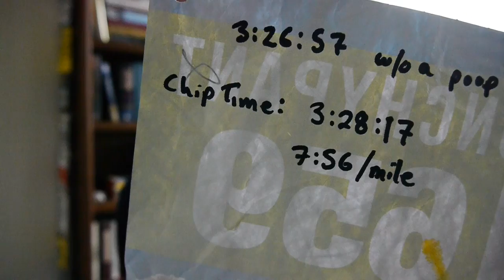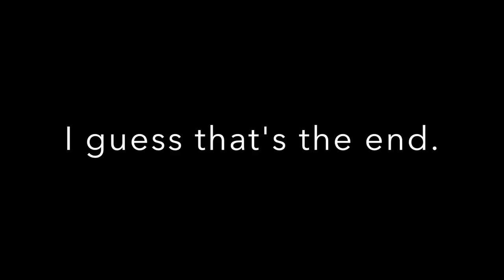Haircut, Shower, Dancing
I was in a weird mood, so I made a weird video.

Vlog #19. February 5th, 2016